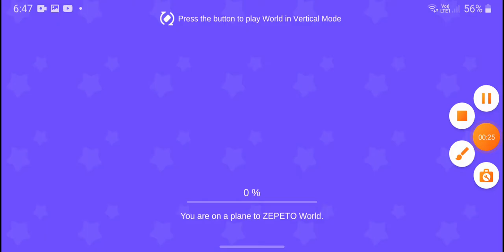Zepeto world - TOYSTORY . HOW TO GET FREE TOY STORY ITEMS